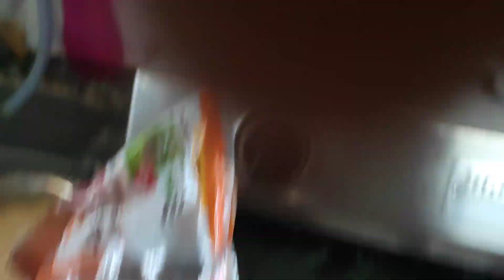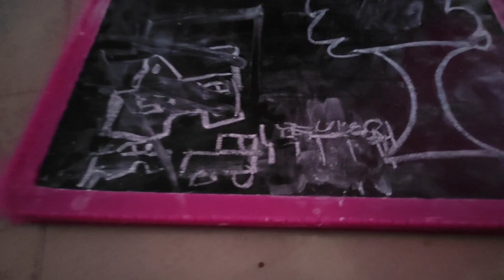27 Ramzan Sehri to iftari🧆🧋|Mumbai lifestyle daily routine🍽shezan,shayaz ki masti 🤗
daily routine vlogs Mumbai middle class family👪.